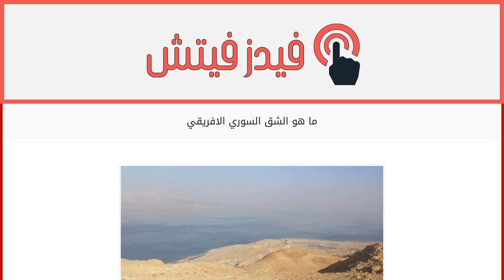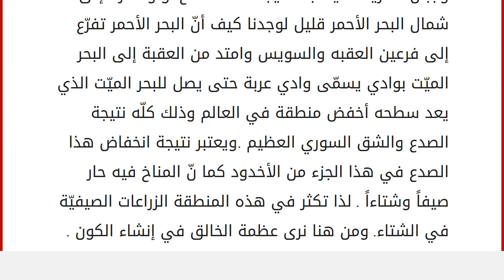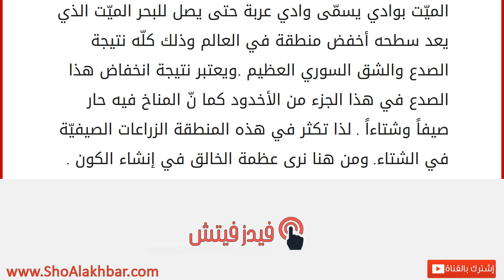ما هو الشق السوري الافريقي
الشق السوري الأفريقي هو تصدّع أرضي عظيم له عدّة أسماء منها الوادي المتصدّع العظيم واسم آخر هو الأخدود الإفريقي العظيم أو وادي الإنهدام وهو على شكل حوائط صدعيّه مرتفعه تحصر بينها احواض دعيه منخفضه وهذا الصدع الجيلوجي يبدأ من غرب القاره الاسيويه وشرق القاره الافريقيه وهو يبدأ من جنوب الجمهورية التركيّة مروراً ببلاد الشّام والبحر الأحمر ويصل لخليج عدن منتهياً بدولة كينيا في الجنوب منتهياً بشقين يصلان إلى زمبابوي في الجنوب الافريقي .
يبلغ طول الصّدع أو الشق حوالي 6000 كيلو متر أمّا عرضه فهو ما بين 7 الى 20 كم أمّا الإرتفاع لهذا الشق فيبلغ في أعلى نقطه فوق سطح البحر حوالي 1170متر وذلك في لبنان قرب مدينة بعلبك وأمّا اخفض منطقة عن سطح البحر لهذا الشق وهي عند البحر الميت حوالي 400 متر تحت سطح البخر . ومن ضمنه يكون سهل البقاع في لبنان والبحر الميت والبحر الأحمر جميعها تدخل ضمن نطاق الصّدع أمّا مساح